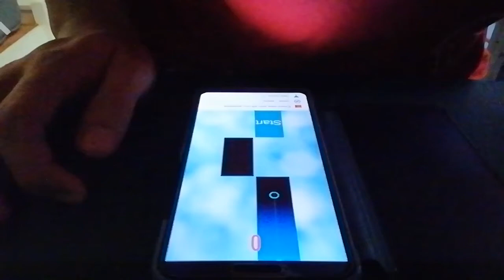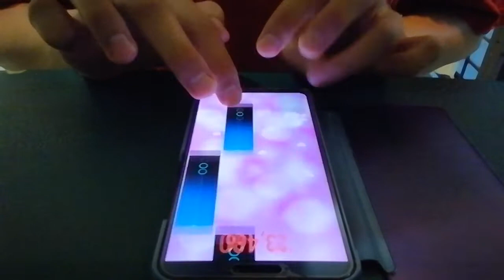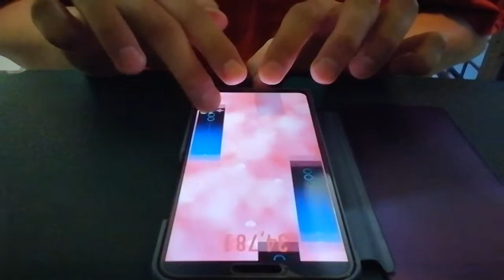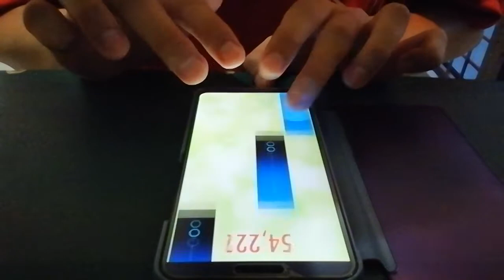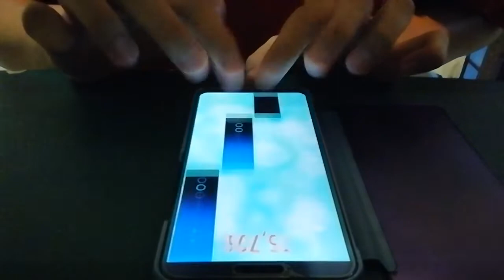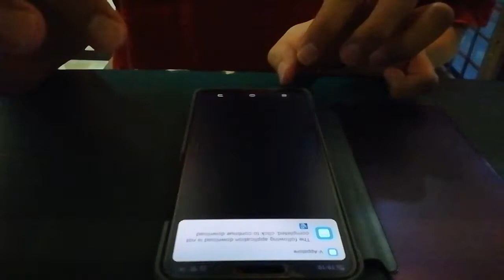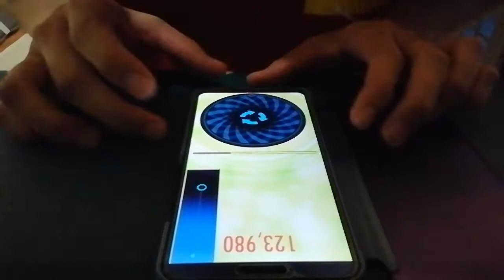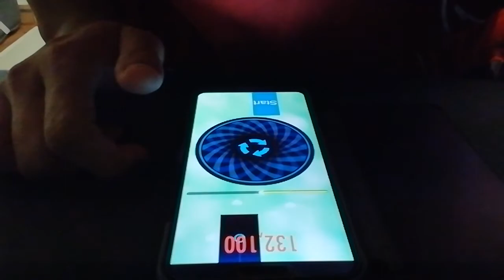TunesPiano - Darkwing Duck - Wolfduck Stage - 205,147 high score legendary records reached 205K 1/2